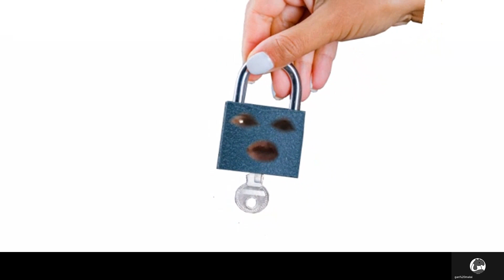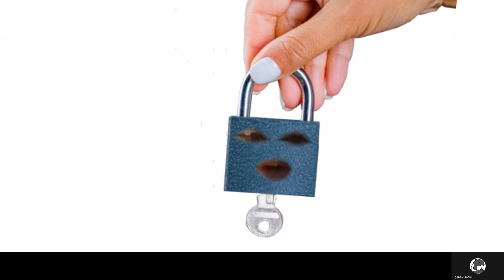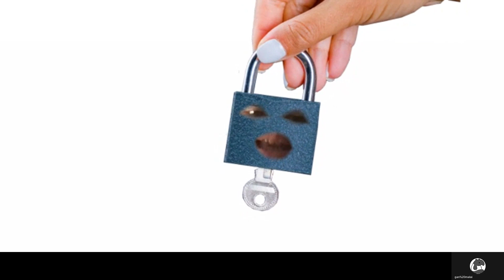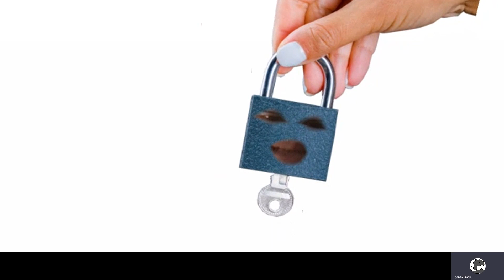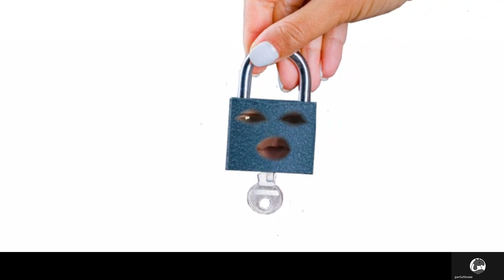20210629K 台灣屏東Delta變種爆發，特產芒果價格斷崖式下跌，蔡政府束手無策！ | 芒向快報